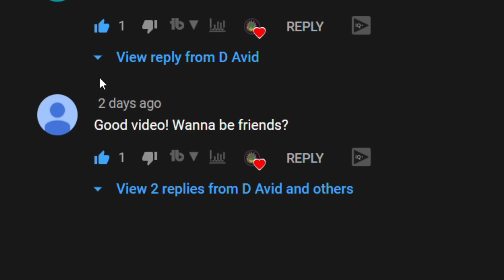Rip Logan Bot